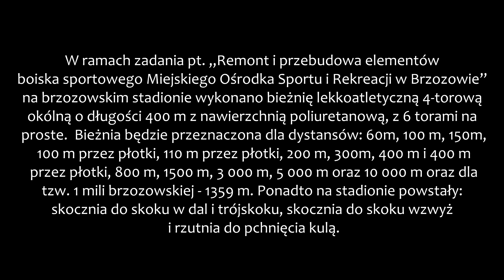Kompleks lekkoatletyczny na stadionie MOSiR w Brzozowie | 2017